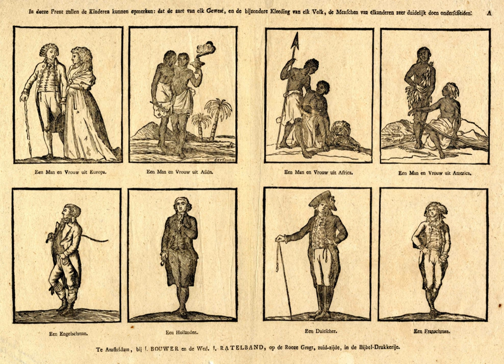Ethnic stereotype | Wikipedia audio article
This is an audio version of the Wikipedia Article:
Ethnic stereotype

- Socrates

SUMMARY
An ethnic stereotype, national stereotype, or national character is a system of beliefs about typical characteristics of members of a given ethnic group or nationality, their status, society and cultural norms.
National stereotypes may be either about ones' own ethnicity/nationality or about a foreign or differing nationality or ethnicity.  Stereotypes about ones' own nation may aid in maintaining a national identity due to a collective relatability to a trait or characteristic.It is sometimes held that such stereotypes often contain a grain of truth. However an extensive study by personality psychologist Robert R. McCrae of the National Institute on Aging and colleagues found that in general they are not trustworthy.Various anti-national phobias and prejudices operate with ethnic stereotypes.
Ethnic stereotypes are commonly portrayed in ethnic jokes, some of which some consider to be offensive to varying degrees. Richard M. Steers and Luciara Nardon in their book about global economy use the "You have two cows" joke to illustrate the concept of cultural differences. They write jokes of this kind:
Russian company: You have two cows. You drink some vodka and count them again. You have five cows. The Russian Mafia shows up and takes however many cows you have.
Californian company: You have a million cows. Most of them are illegals.– are considered funny because they are realistic caricatures of various cultures, and the pervasiveness of such jokes stems from the significant cultural differences. Steers and Nardon also state that others believe that cultural stereotypes in jokes of this kind must be viewed with caution.